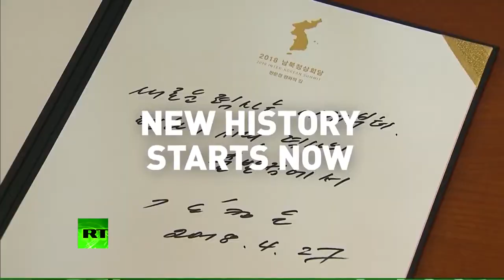[Breaking News]25sec handshake, pine tree, champagne & more: Key moments of Korean summit